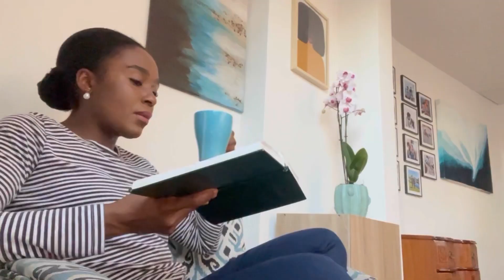Vlog: Meine Woche als Ärztin und Mutter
Hallihallo,
Ich hoffe es geht euch soweit gut:)
In dem heutigen Video erfahrt ihr wie meine Woche als Ärztin und Mutter gewesen ist.